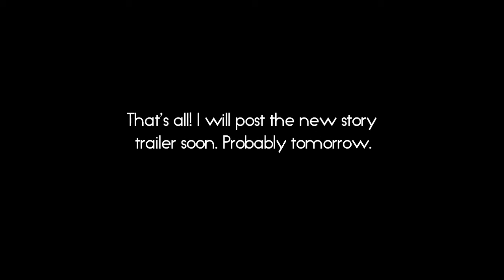Quitting series. Sorry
I decided to quit Justlena/Jelena Story, cuz I have no ideas for it. For more, please watch this video